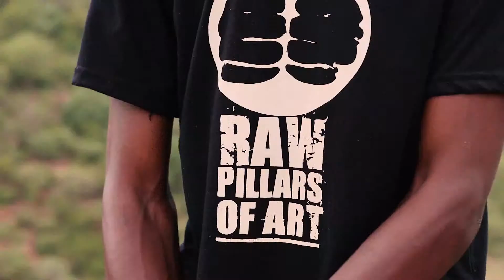Sam Kush - Just Me (Official Video)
Watch official music video by Sam Kush performing "Just Me".

Directed by Phenyo B. Seithamo
Shot by Triumphvnt Films